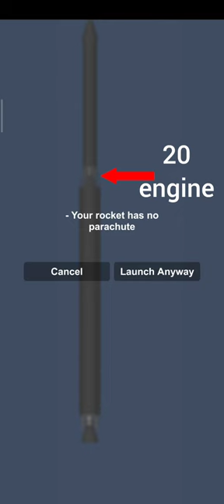My Fastest Rocket!